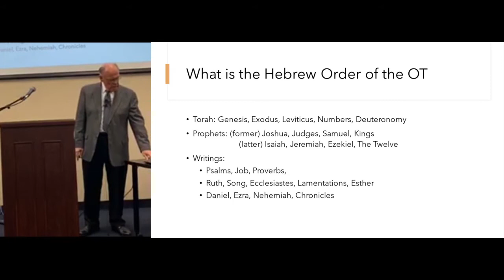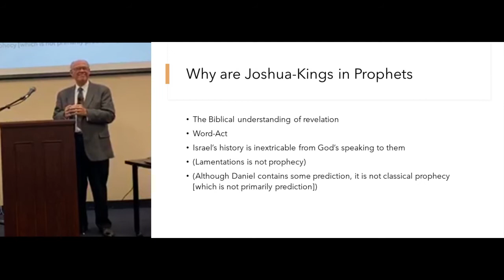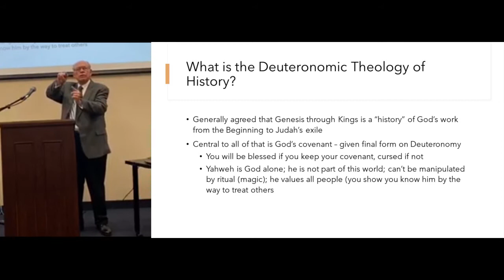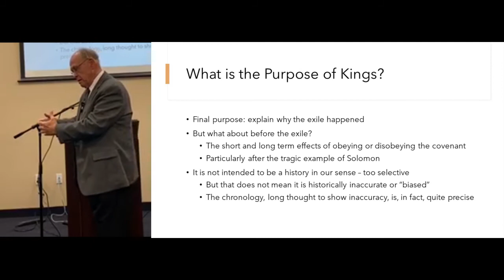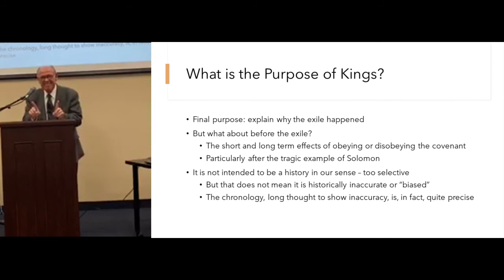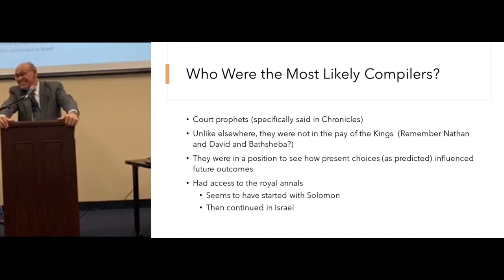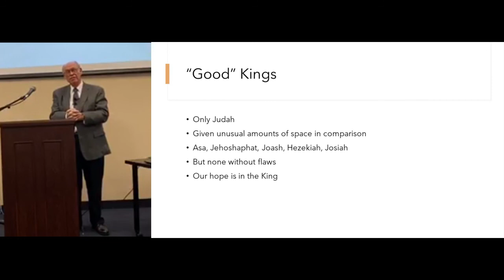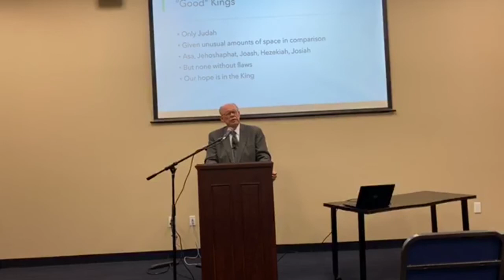Covenant on the Ground Bible Study with John N Oswalt - Introduction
In Joshua, Judges, and Samuel, we see the Covenant ideal served, lost, and recovered. But what then? Will the kings of Israel do what the covenant with Yahweh requires of them or not? If not, why? And what does that mean, both for them and for us? What are the obstacles to being faithful to God in the nitty gritty of life? Join us for a study that will often be inspiring, and when it isn't, will always be challenging.